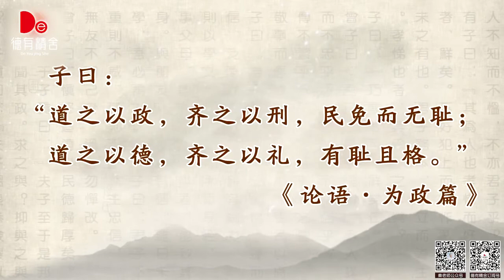秦东魁老师 论语智慧之现代妙用 第十九集